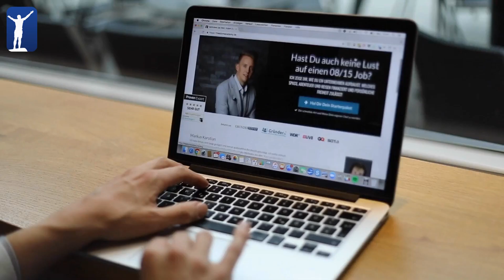4DX Kino! Wie funktioniert das? (+Zuschauerreaktionen)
►►► Ich suche 10 Menschen, denen ich persönlich helfe ein ortsunabhängiges Business aufzubauen. Jetzt bewerben!

►►►Ich helfe Dir dabei Digitaler Nomade zu werden. Raus aus dem Büro Paket für 1€ testen

Was sagst Du zu diesem Video? Lass doch mal einen Kommentar da!

Gratis: Mein Instagram Vortrag: Wie Du Deine ersten 1000 Follower auf Instagram bekommst und Deine ersten Kunden gewinnst

Kostenfreie Online Schulung: Wie Du mit Deinem Herzensbusiness und Instagram einen 5-stelligem Monatsumsatz machst

Persönliche Mentoringsession: Erfahre, wie Du Dein Business mit unserer Hilfe aufbauen kannst!